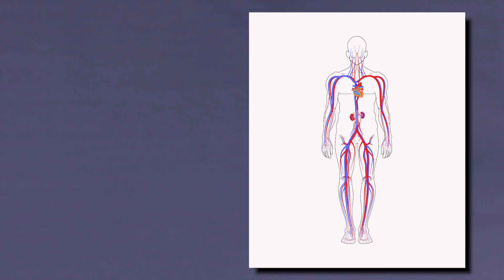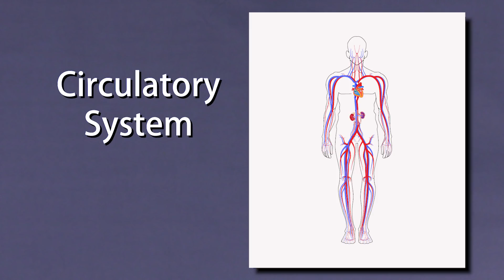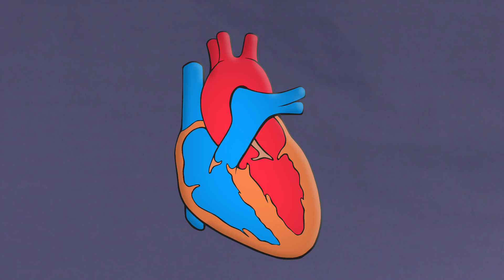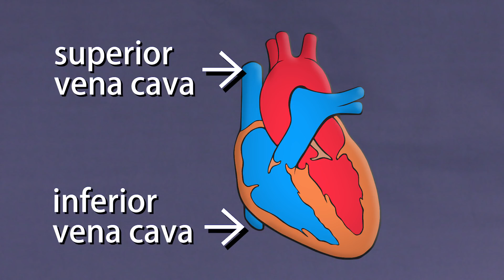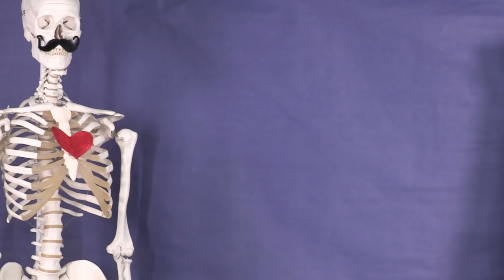How the Heart Works for Kids | Valentine's Day Biology | Anatomy for Kids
Do you know how your heart works? We think about it a lot on Valentine's Day, but does it really look like the candy hearts we eat? Today on Socratica Kids, Rita Fox explains how the Heart works with the help of her friend Scully. Scully used to have a heart, and he misses him very much. Rita and Scully talk all about how important the heart is for helping you stay healthy and active.

❤ FUN activity ❤ - draw a valentine-shaped heart, and then draw a real heart shaped heart.  How are they similar? How are they different?  Make real heart-shaped valentines this year!

Would you like to learn about your SKULL?  Join Rita and Scully for another fun anatomy video for kids!

Do your kids love science? Puppet science is a great way to keep kids excited about science and do safe and educational science activities!  Perfect for preschool, kindergarten, and elementary school. Do you homeschool? Learning about science and nature helps connect kids with their world!

We recommend these fun books and educational toys:

Hear Your Heart (Let’s Read & Find Out Science)

Lightweight Nurse’s Stethoscope

First Human Body Encyclopedia for Kids

My First Human Body Book

Pocket Microscope 60x-120x with built-in LED light

Written by Cassi Jerkins and Kimberly Hatch Harrison
Performed by Cassi Jerkins and Michael Rosenbaum